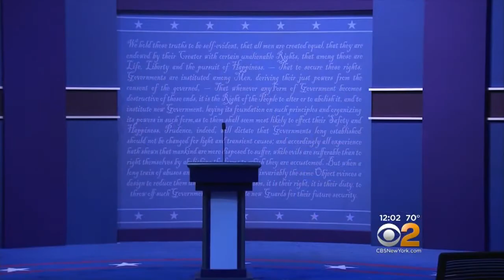Presidential Debate: Clash Of The Political Titans